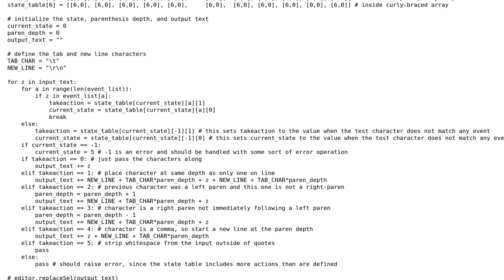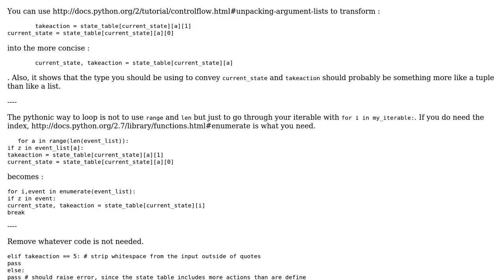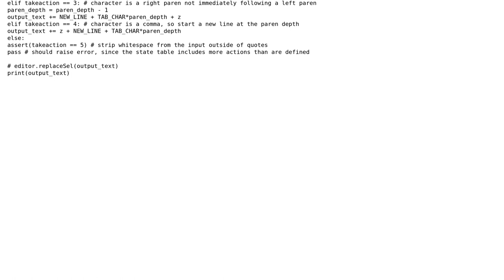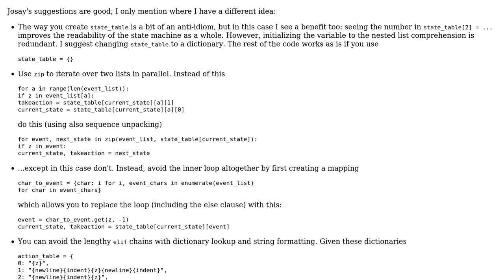Code Review: Excel-formula-analysis state machine (2 Solutions!!)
Code Review: Excel-formula-analysis state machine

With thanks & praise to God, and with thanks to the many people who have made this project possible! | Content (except music & images) licensed under CC BY-SA | Music | Images & others | With thanks to user SylvainD user Janne Karila user Jamal user Dane and the Stack Exchange Network Trademarks are property of their respective owners. You are responsible for your own actions.